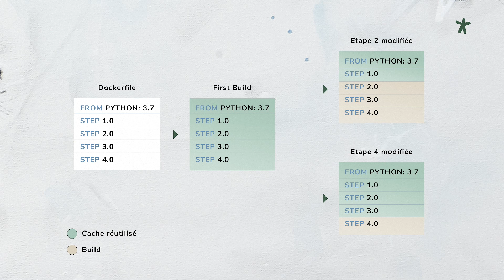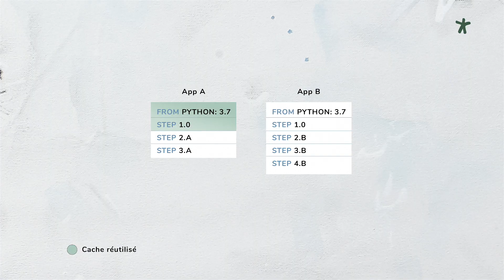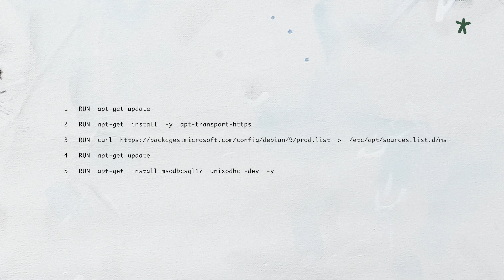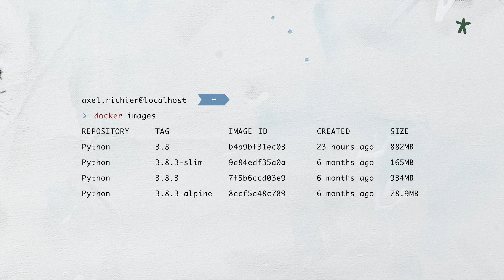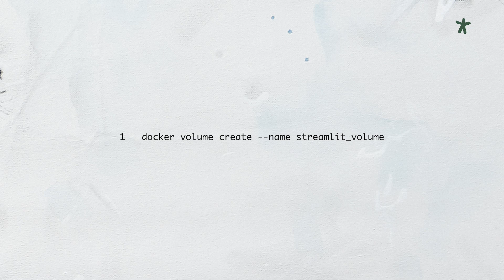MASTERCRAFT | Optimiser votre image Docker pour l'industrialisation, by Axel Richier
Axel RICHIER, data engineer senior chez Ekimétrics, présente pour datacraft les bonnes pratiques à mettre en œuvre pour optimiser ses images Docker en phase d'industrialisation.

Utilisation des bonnes librairies, réutilisation du cache, anticipation des étapes de construction... Axel Richier nous propose ses méthode qui lui permet de gagner beaucoup de temps en utilisant docker dès la phase de développement.

Rendez-vous sur le site de pour réserver une place pour les prochains ateliers, et pour suivre toutes les réalisations de la communauté datacraft.

Venez nous suivre sur les réseaux pour vous tenir au courant des nouveautés chez datacraft !